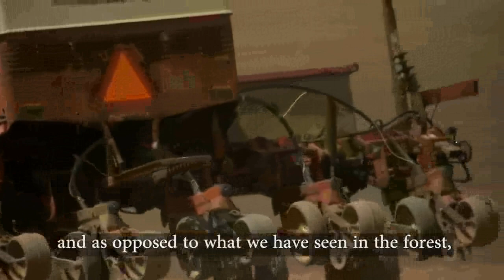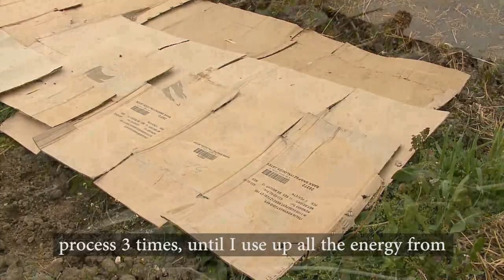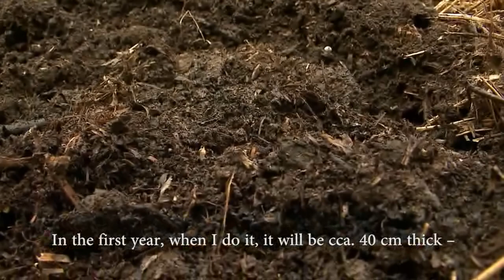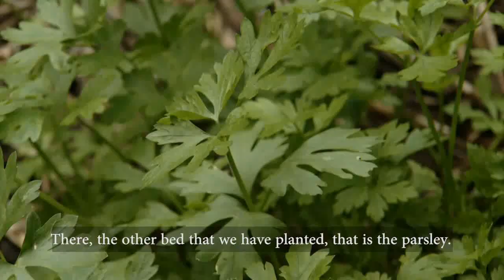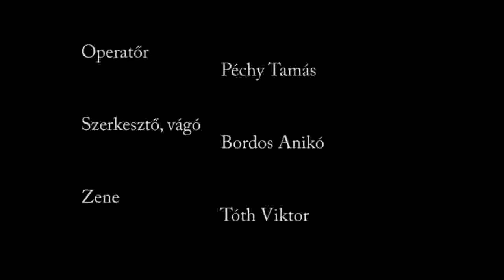Smart and Eco-friendly gardening - with subtitle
Deep-mulching technique for eco gardens.